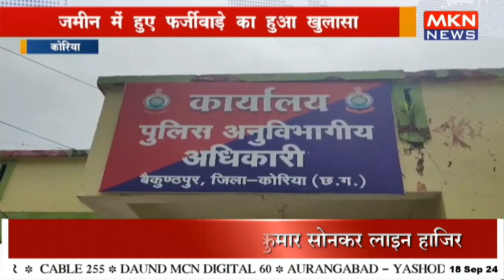जमीन में हुए फर्जीवाड़े का हुआ खुलासा